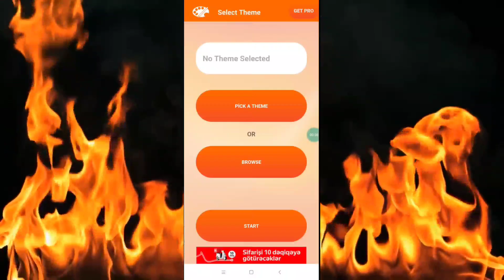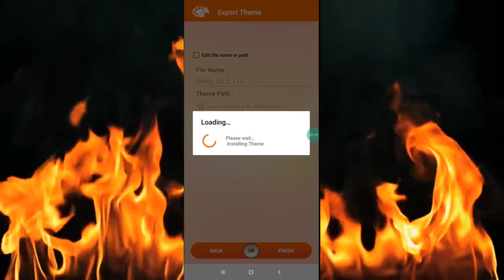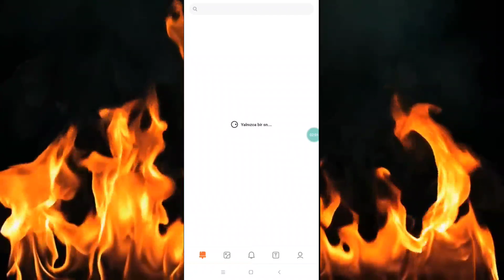XIAOMI TELEFONUNZLA UYUMLU OLMAYAN TEMAYI YÜKLEME✅ | MTZ Uzantılı Tema Dosyalarını Kurma.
Xiaomi ve Redmi marka telefonunuzla uyumlu olmayan, markette bulunmayan veya 3. parti temaları farklı bir yolla telefonumuza yüklüyoruz. Theme Editor programı ile Xiaomi ve Redmi telefonunuza kolay bir şekilde tema yükleyebilirsiniz.

Not: Ben Kendi cihazımda  denedim. Sorun  yaşayanlar,  olmadı  değenler  sorumluluk size  aitdir..

İyi seyirler.

ow to import third party themes in MIUI, import third party themes in xiaomi redmi poco, how to get import button in MIUI themes app, how to use third party themes in miui, how to apply mtz theme file in miui, how to import mtz theme files in xiaomi themes app